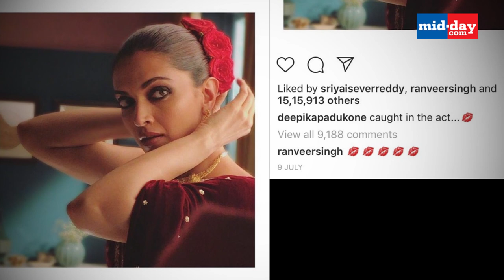Ranveer Singh proves that he is head-over-heels in love with Deepika Padukone!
It’s no surprise that Ranveer Singh is head-over-heels in love with Deepika Padukone and he never fails to express his love for her. Recently, being the dutiful husband that he is, Ranveer was seen carrying Deepika’s heels!
Watch this video as they give us some major relationship goals!